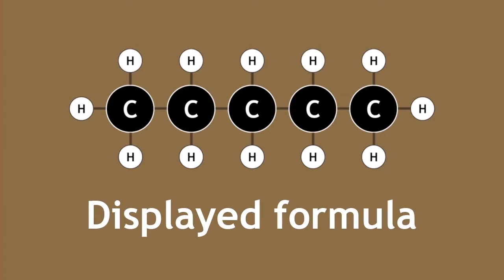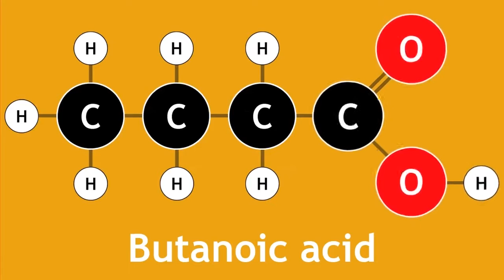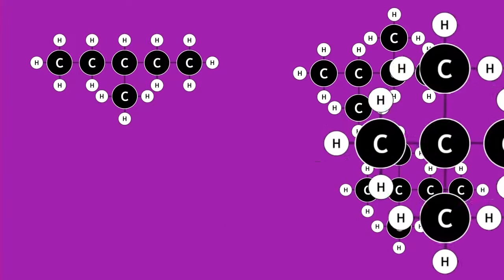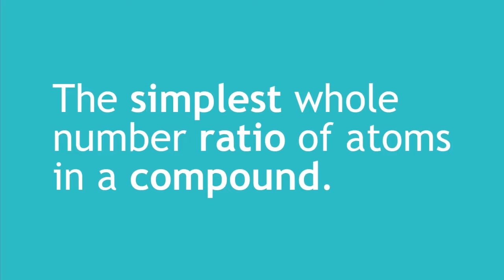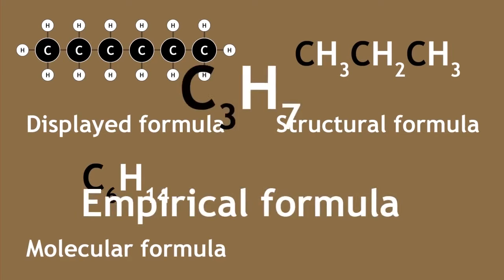Formulae of Organic Molecules Organic Chemistry Chemistry FuseSchool 2